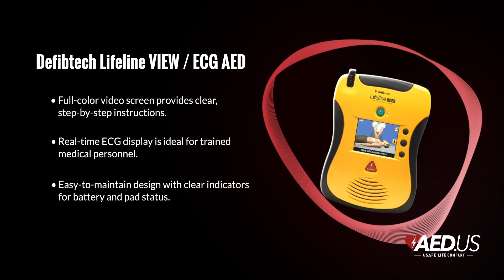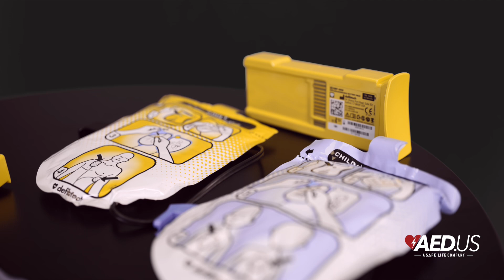Defibtech Lifeline VIEW AED: Comprehensive Review & User Guide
Want an AED with crystal-clear, step-by-step guidance? The Defibtech Lifeline VIEW AED stands out with its full-color video screen that walks users through every step of CPR and defibrillation. In this video, we explore how this user-friendly AED combines cutting-edge visuals with strong performance and simple maintenance.

Don’t wait until it’s too late. Be prepared to save a life today! Stay safe! 🚨